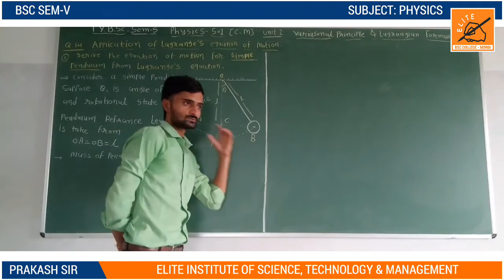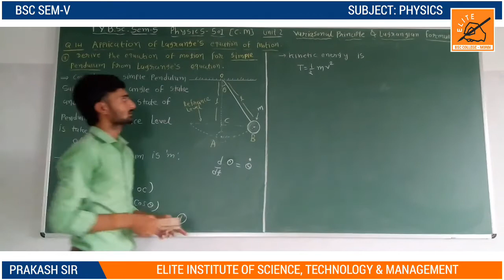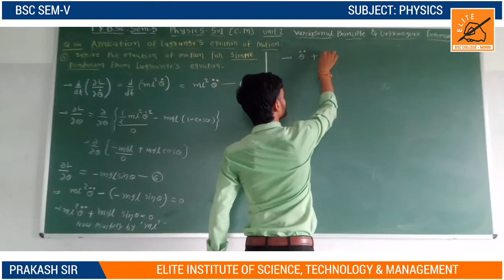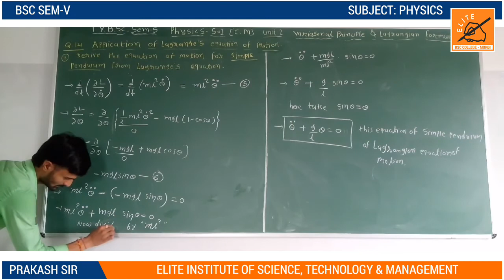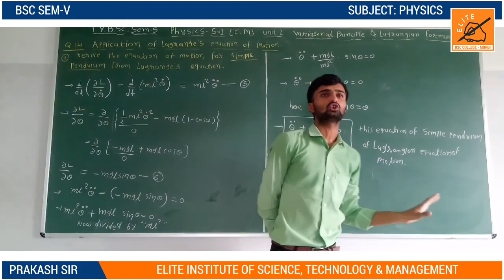BSC SEM-V || PHYSICS-501 || UNIT-2 || LECTURE-11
BSC SEM-V || PHYSICS-501 || UNIT-2 || VARIATIONAL PRNCIPLE AND LANGRANGIAN FORMULATION || LECTURE-11